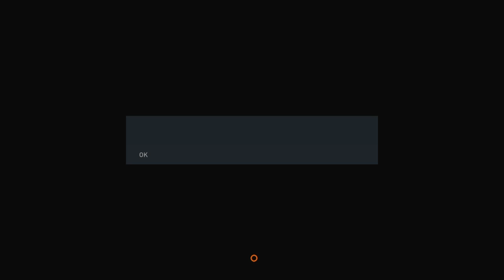Ea makin bongok?